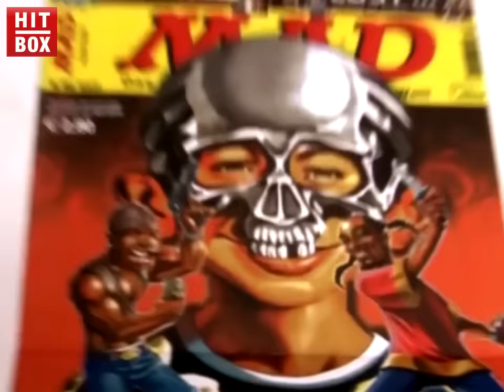SIDO - Schlechtes Vorbild (OFFICIAL VIDEO) 'Ich' Album (HITBOX)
Kauf ICH auf Amazon